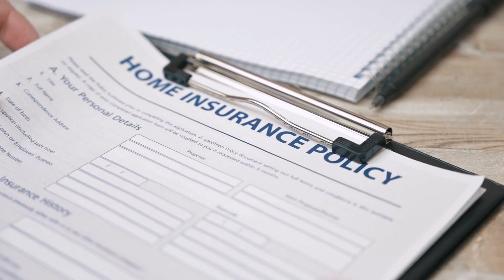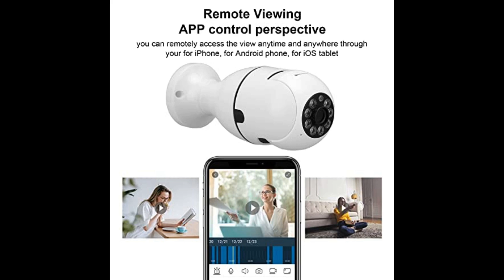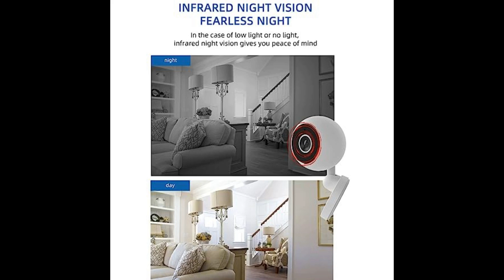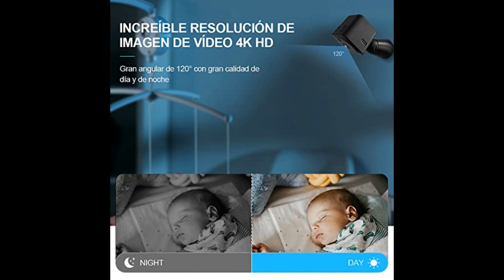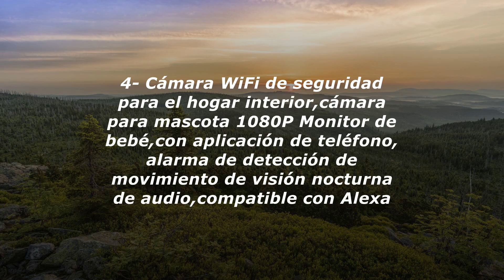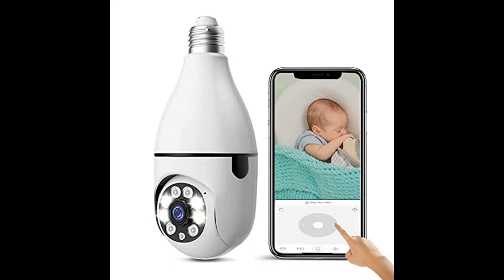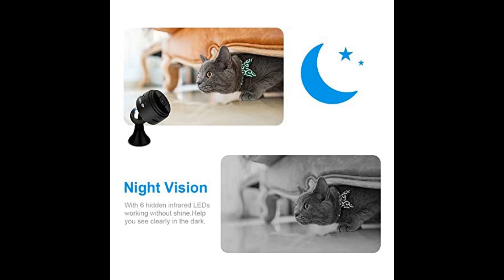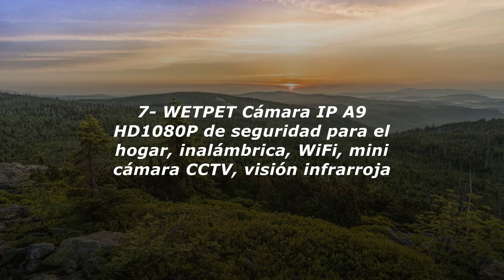Las mejores Cámaras de seguridad WiFi para el hogar del 2024 👀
1- Cámara de Seguridad para el Hogar, 1080P WiFi Bomb...
2- Cámara de Seguridad Inalámbrica para Interiores, 1...
3- Camara Espia 4K HD Mini WiFi Cámara Espía Oculta p...
4- Cámara WiFi de seguridad para el hogar interior,cá...
5- LACOSVI Cámara de Bombilla de Seguridad Cámara Int...
6- Aflytep Mini CáMara InaláMbrica HD 1080P WiFi, Mic...
7- WETPET Cámara IP A9 HD1080P de seguridad para el h...

En este video te mostraremos todo lo que necesitas saber sobre las cámaras de seguridad WiFi para el hogar.

Las cámaras de seguridad WiFi son una excelente opción para mantener tu hogar protegido y monitoreado en todo momento. En este video, te mostraremos las diferentes características y beneficios de estas cámaras, así como también te daremos algunos consejos para elegir la mejor opción para ti.

En primer lugar, te explicaremos cómo funcionan estas cámaras y cómo se conectan a tu red WiFi. También te mostraremos cómo configurarlas y cómo acceder a las imágenes y videos en tiempo real desde tu smartphone o computadora.

Además, te hablaremos sobre las diferentes funciones y características que puedes encontrar en estas cámaras, como la visión nocturna, el seguimiento de movimiento, la detección de sonido, y más. También te mostraremos cómo puedes utilizar estas cámaras para vigilar a tus mascotas, controlar a tus hijos cuando no estás en casa, o incluso como una medida de seguridad adicional para proteger tu hogar contra robos.

Por último, te daremos algunos consejos para elegir la mejor cámara de seguridad WiFi para tu hogar. Te hablaremos sobre las diferentes marcas y modelos disponibles en el mercado, y te daremos algunos criterios importantes a tener en cuenta, como la calidad de imagen, la facilidad de instalación, la duración de la batería, y más.

Así que si estás buscando una forma fácil y eficiente de proteger tu hogar, no te pierdas este video sobre las cámaras de seguridad WiFi para el hogar.